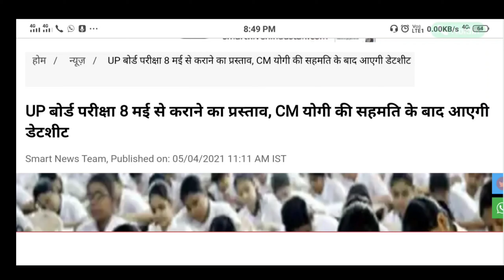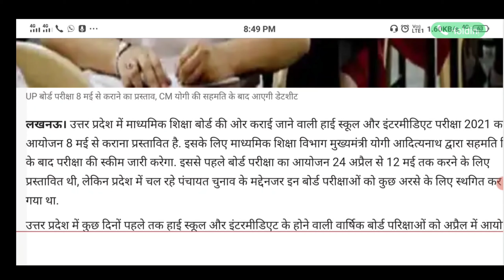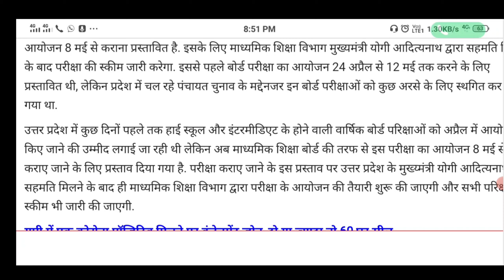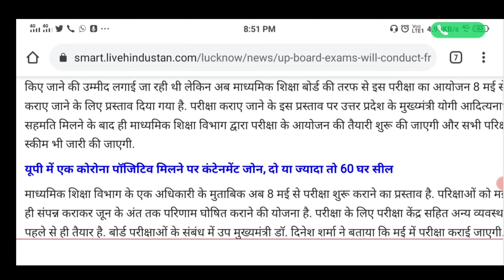UP Board Exam New Date 2021 || UP Board Ka Exam Kab Hoga